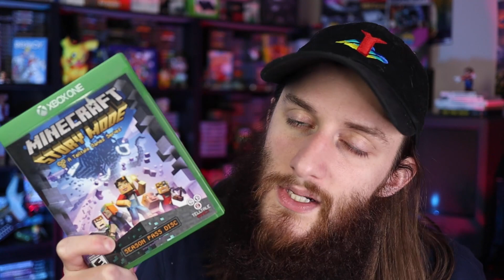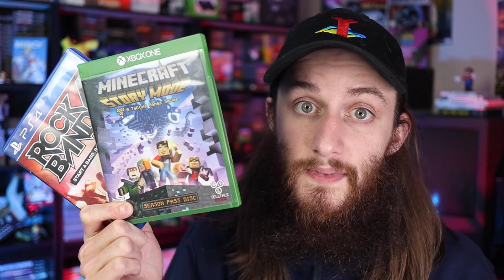Hitting The Guitar Hero Motherload | $20 Game Collection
This week the $20 Game Collection went crazy with Guitar Hero and Rock Band stuff! I ended up selling the Nintendo Wii bundle from last week along with some more games! In this video, I talk about the last week of the $20 Game Collection!